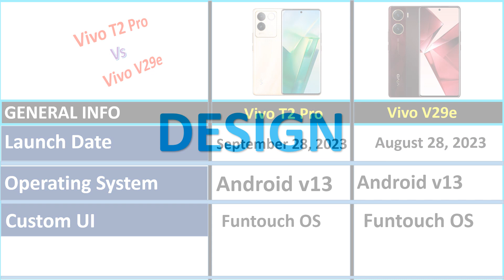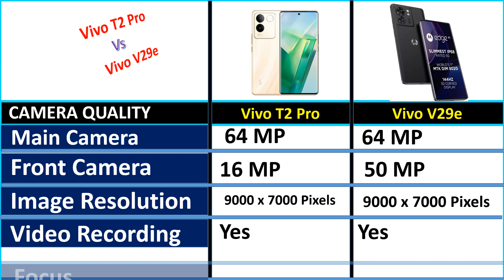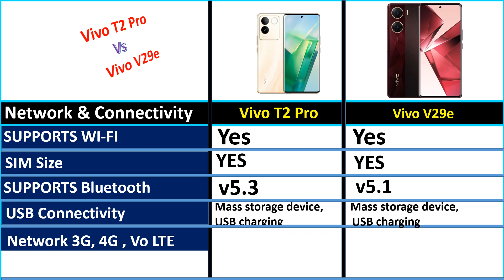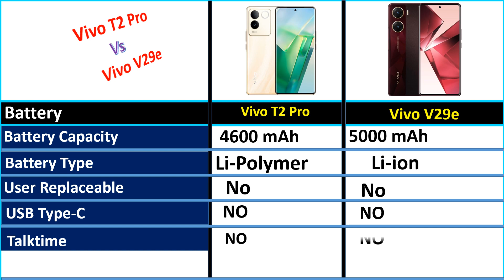Vivo T2 Pro Vs V29e Full Compassion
owners.